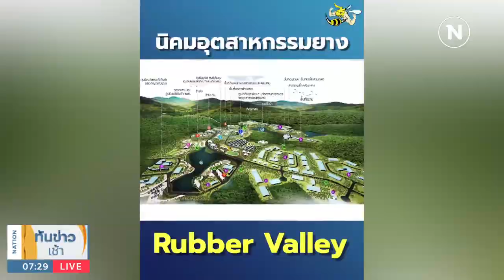ไม่ลามก "เฉลิมชัย" ดันไทยแปรรูปยางผลิต "เซ็กซ์ทอย" | เนชั่นทันข่าวเช้า | NationTV22ยาง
Line : @nationonline